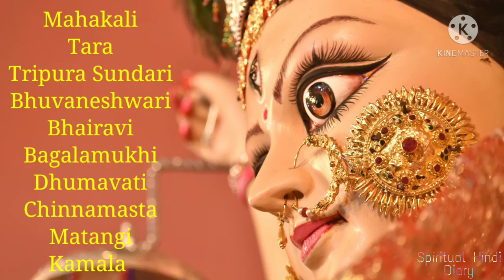Maa Parvati Ji ki Katha | Part 2 | Hindi | Devi Parvati Ji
🕉️Maa Parvati Devi 🔱🙏
🕉️Mata Parvati Ji 🔱🙏

Spiritual Hindi Diary